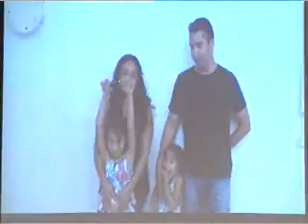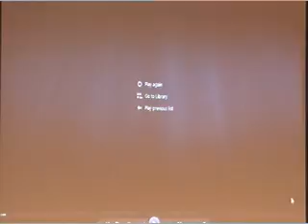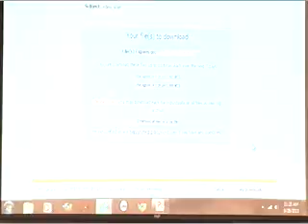John 4 29 38part2